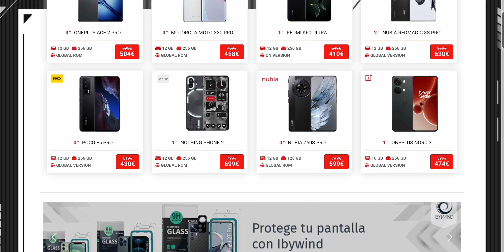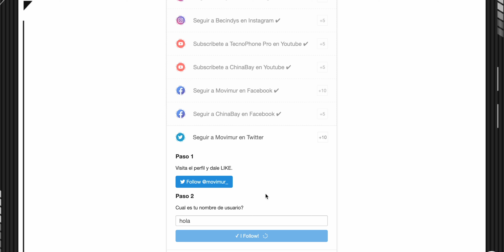Te REGALO una Play Station 5!!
El ganador aparecerá en la página del sorteo!!
Termina en 15 días, no te lo pierdas